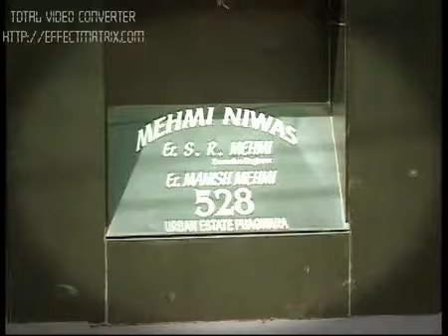chart chamara di.flv